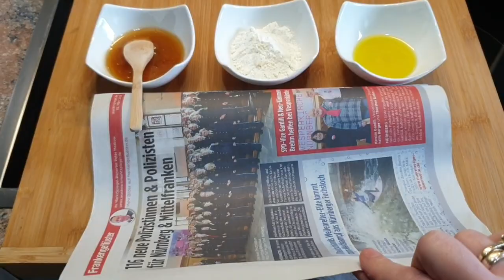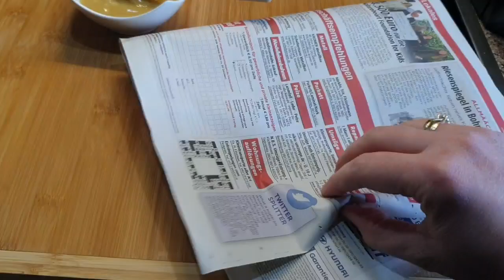Largimi i Kelbazës tek Bebat sidomos qe janë te zanur ne Gjyks,tek Femijët dhe tek te Rriturit,👌👌🤲🤲👌